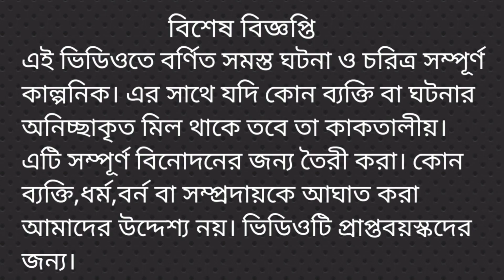ভন্ড সাধুর সাপের বিষ পান/দম ফাঁটানো হাসির ভিডিও 😀😀😀/abhisubhamcomedy